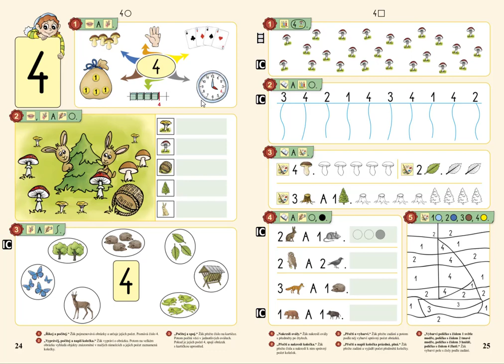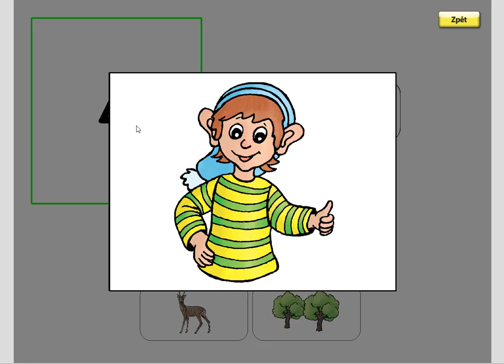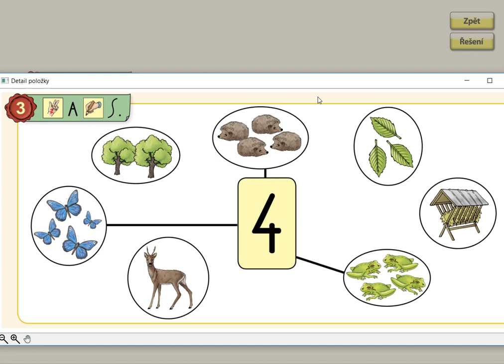Číselný obor do 4, MATÝSKOVA MATEMATIKA 1. DÍL - POČÍTÁME DO PĚTI, str. 24, cv.3